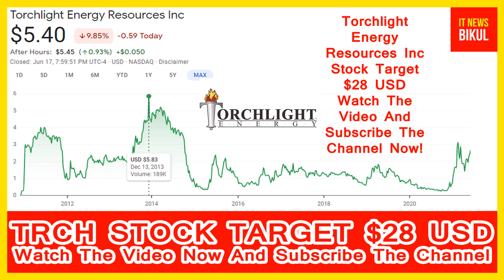TRCH Stock - Torchlight Energy Resources Inc Stock Latest News Today | TRCH Stock Prediction